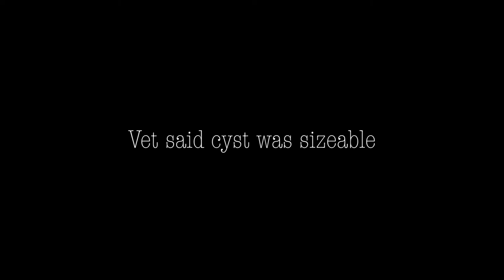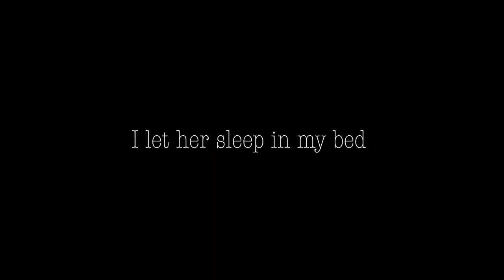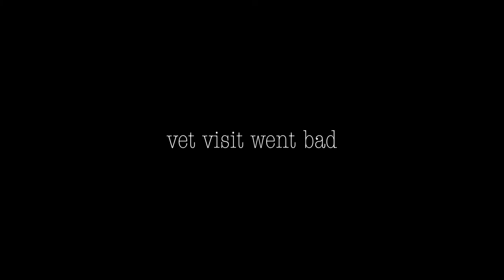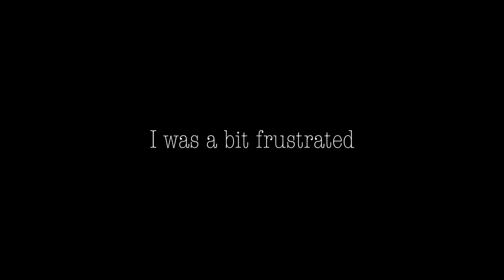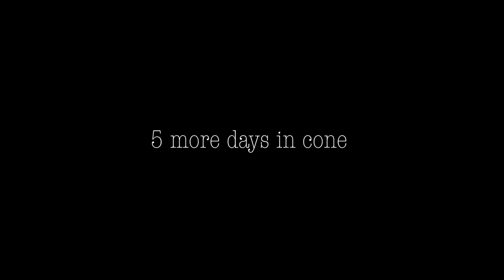My Dog Had Surgery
My dog had eye surgery to remove a cyst. It was a rough 12 days and we had a setback but everything worked out in the end.

Drone I use:

CAMERA I USE:

TRIPOD I USED: